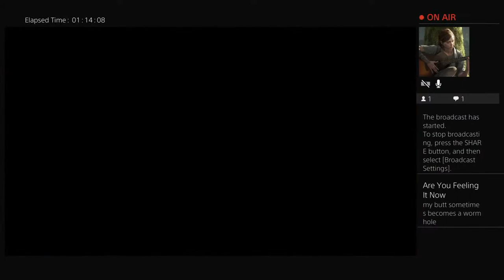BaTmAnbatrang's Live PS4 Broadcast